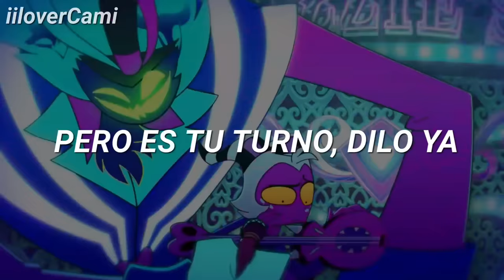La casa de Asmodeo // Cover Español Latino // Fastydubs // Letra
Hola! Quiero anunciar que este video musical no es de mi pertenecia asique dejare los creditos por aqui.